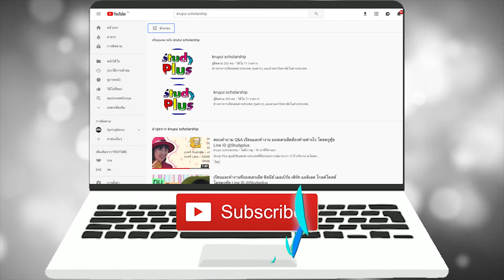เรียนต่อออสเตรเลีย ทุนออสเตรเลีย ได้วีซ่าเเล้ว ทุนซิดนีย์ โดยครูยุ้ย Study Plus Line ID